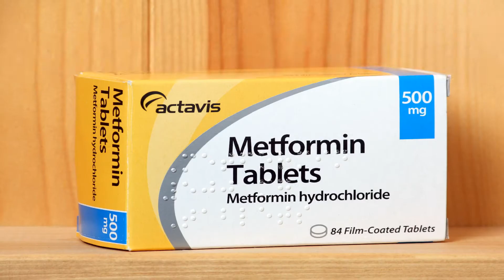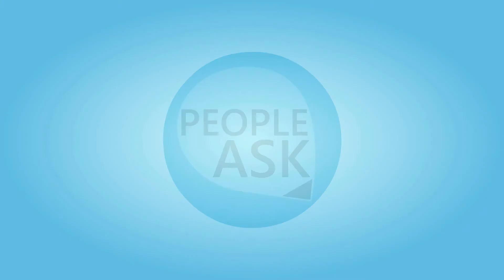Side Effects of Metformin